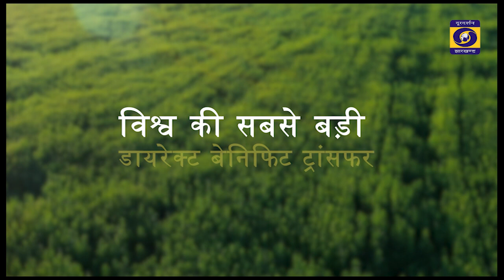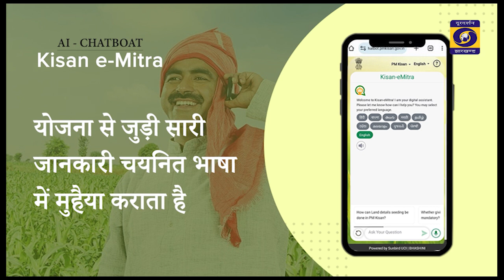12 7 24